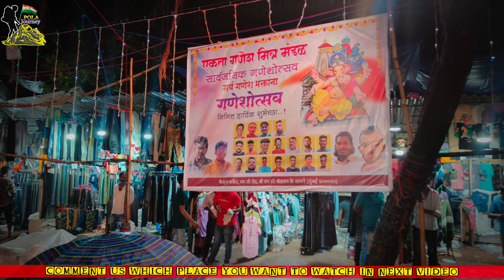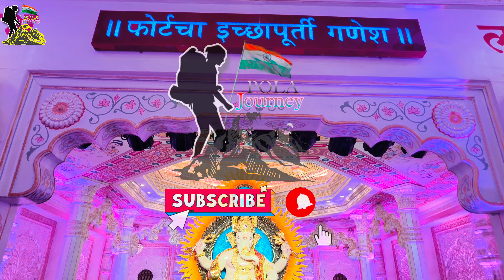Best five Ganesh Pandal near CSMT | गणेश भगवान आगमन 2023 | Mumbai Ganesh Mahotsav 2023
In this video we are going to visit five best ganesh ji Pandal near csmt and you all have to tell us which pandal is the best in the terms of Decoration. So please tell us in comment which Pandal do you like the most for the mumbai

Best Ganesh ji Pandal near CSMT:-
00:00 About
00:46 फोर्टचा गणराज
03:48 मेट्रोचा राजा
05:48 फैशन मार्केट के राजा
07:54 एकता गणेश मित्र मंडल
09:01 फोर्टचा इच्छापूर्ति गणेश

For more videos please click on below links:-

Mumbaicha Raja | मुंबईचा राजा | Mumbai Ganesh Mahotsav 2023 | Ganesh Chaturthi Celebration Mumbai

Why Ganesh Chaturthi Celebrated:-

Ganesh Chaturthi is a 10-day festival that celebrates the birth of Lord Ganesha, the god of wisdom and prosperity. This year, the celebrations of Ganesh Chaturthi will begin on 19th Sep and end on 28th Sep. It will end when Ganesh Visarjan will take place.

History Why this is celebrated in Mumbai:-

The origin of Ganesh Chaturthi festival in Mumbai is believed to be from Maratha ruler Shivaji. It was he who started this festival to awaken nationalist sentiments among his people and promote cultural harmony. From 1882 onwards, the festival got a new lease of life when Bal Gangadhar Tilak revived it as an ideal platform to spread the message of the freedom struggle and thus protest against the British who had banned all public gatherings. . It was participated by people from all communities and the festival turned into a religious and social celebration.

Places where to go in Mumbai to see Ganesh Chaturthi:-

1. Lalbaghcha Raja
2. Mumbaicha Raja
3. Khetwadicha Raja
4. GSB Seva ganesh mandal
5. Andhericha Raja

To watch Mumbai Darsan videos click on below links:-

1). How to plan trip for Mumbai Darsan | Best places to visit in Mumbai | Mumbai Tour | Mumbai Darsan

2). Gateway of India Mumbai | History of Gateway of India | Taj Hotel | Bombay to Mumbai | EP-1

3). [CYCLE TOUR] Cycle tour at Marine Drive, Mumbai | South Mumbai | City Vibes | Morning Ambience

4). [WALKING TOUR] Walking tour at Taj Hotel Mumbai | South Mumbai | City Vibes | Evening Ambience

5). [SUNRISE VIEW] Sunrise view at Chowpatty Beach Marine Drive Mumbai | South Mumbai | Morning Ambience

1). Ram Nagari Ayodhya

2). Happily Checked In To Kanpur

3). Karwar Full tour series

4). Karnataka Tourist Places

5). Jaipur Full Tour